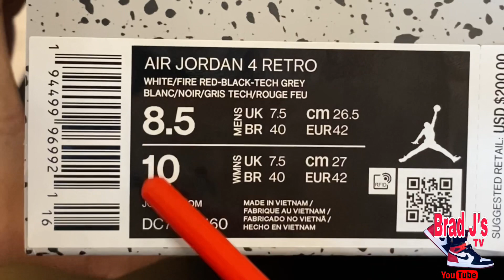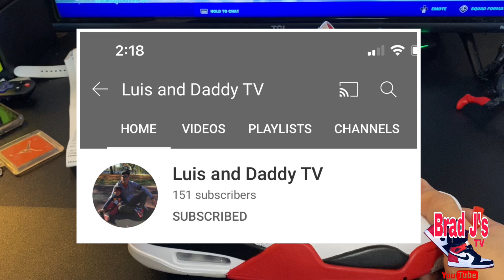Air Jordan 4 “Fire Red”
Intro/outtro by iMovie